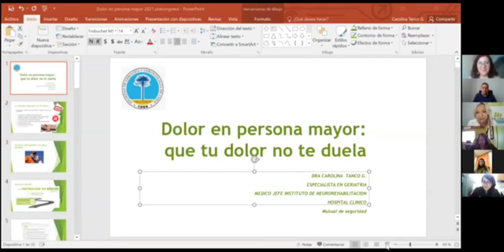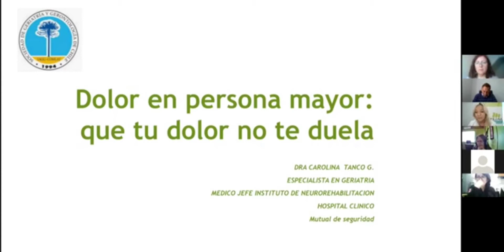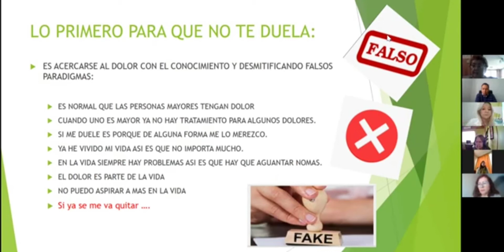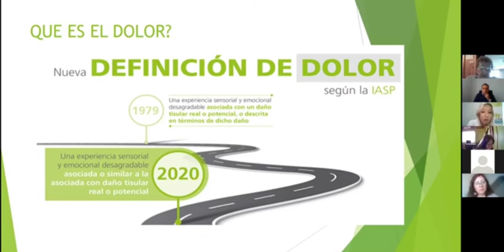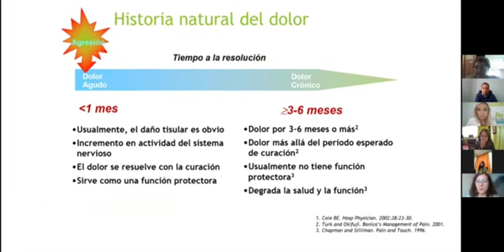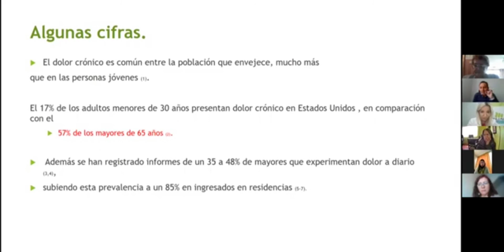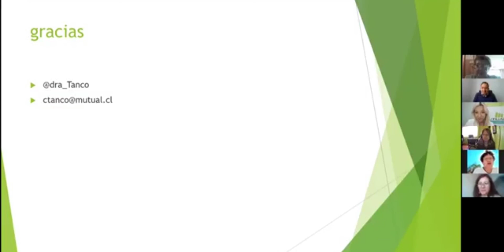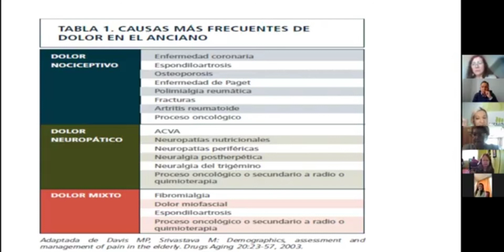"Que tu dolor no te duela: es posible sentirse mejor" (Dra. Carolina Tanco)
Este módulo temático 15 se realizó el 30 de septiembre de 2021, en modalidad virtual, como parte de la 1era Jornada de Pre XXV Congreso Nacional de la Sociedad de Geriatría y Gerontología de Chile "Personas Mayores y Comunidad" en alianza con el Servicio Nacional del Adulto Mayor, SENAMA.
La actividad fue moderada por Paula Rojas y facilitada por Mario Orellana, ambos profesionales de SENAMA.
La expositora Dra. Carolina Tanco es médico geriatra y Directora de la SGGCh.